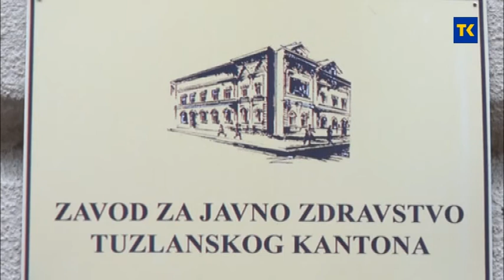KRIZNI STAB 25 06 2020